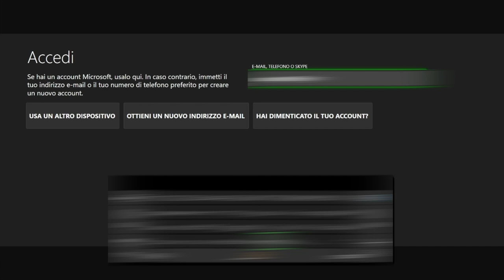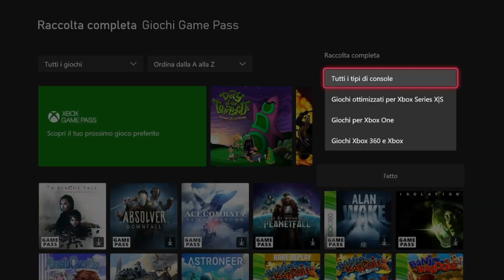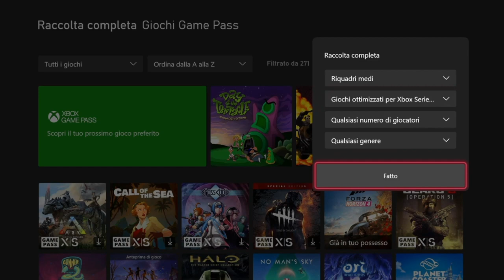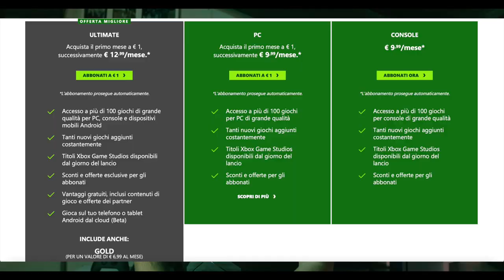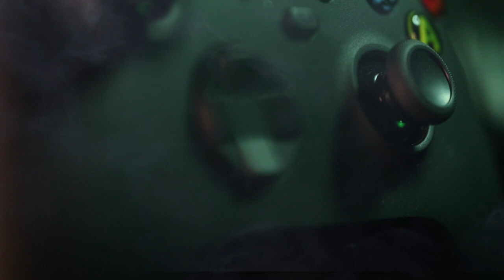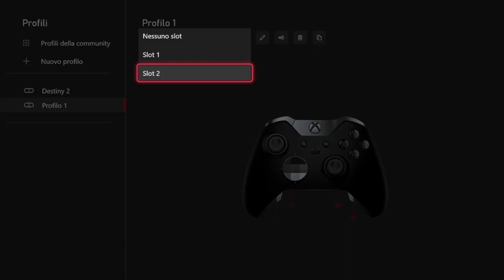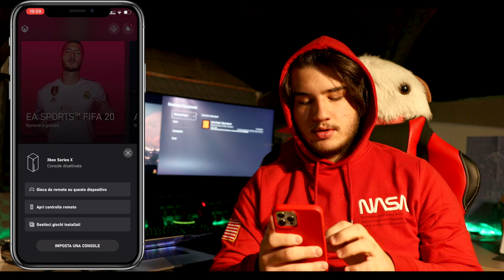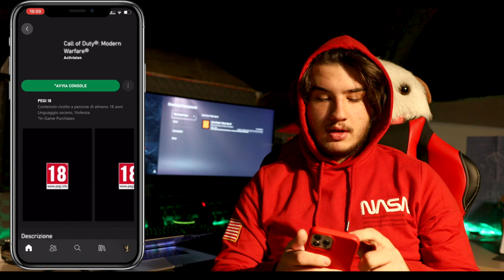Parliamoci Sù | Xbox Serie X